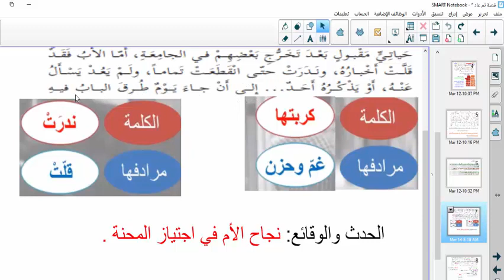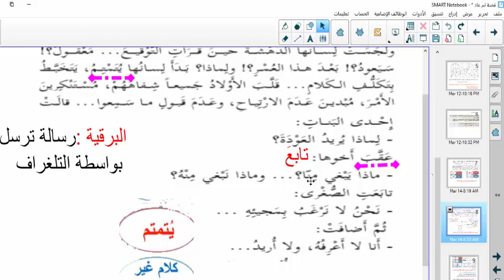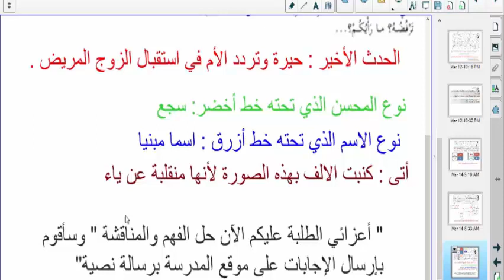مدارس نورالهدى التطبيقية الصف الثامن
مدارس نورالهدى التطبيقية
 الصف الثامن
اللغة العربية
قصة ثم عاد